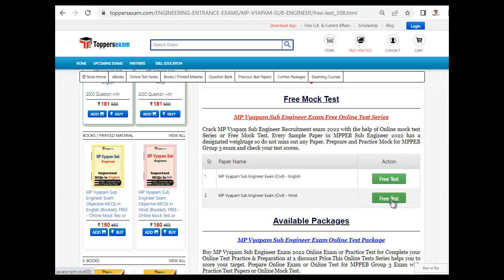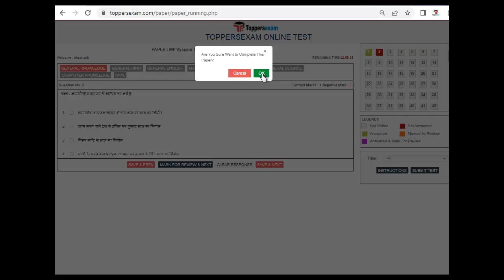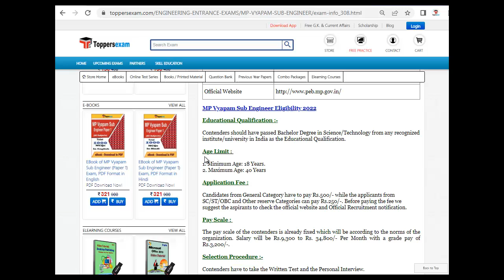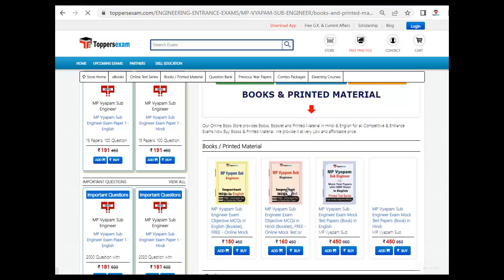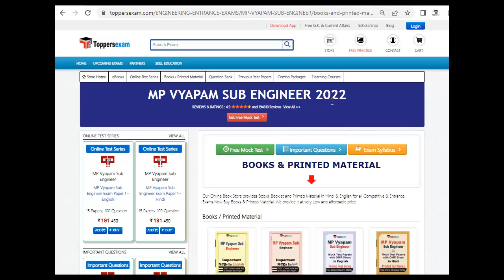MP VYAPAM SUB ENGINEER Exam Date | Best Books | Mock Test | Practice Set | Study Material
MP VYAPAM SUB ENGINEER 2022 Exam 2022 Detailed, Update Syllabus & Pattern. For Preparation of  MP VYAPAM SUB ENGINEER 2022 we Provide Books, eBooks, Booklet, Sample Paper, Solved Paper, Printed Material, MCQ, Practice Set, Exam Pattern , Previous Year Paper,  Important Questions, Questions and Answers, Preparation Tips & Strategy MP VYAPAM SUB ENGINEER 2022 Exam , Study Material and More at Toppersexam.com

For MP VYAPAM SUB ENGINEER 2022 Mock test 2022

For MP VYAPAM SUB ENGINEER 2022 Book & Printed Material 2022

For MP VYAPAM SUB ENGINEER 2022 Important Questions 2022